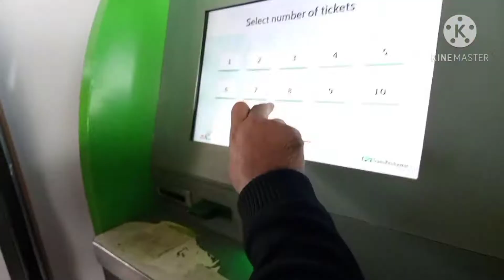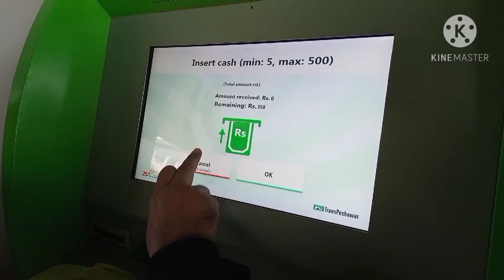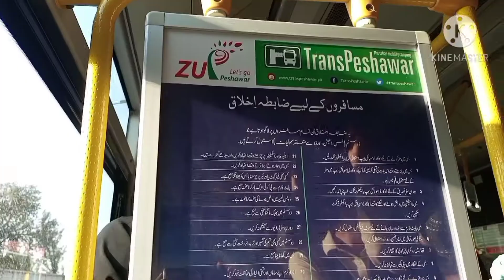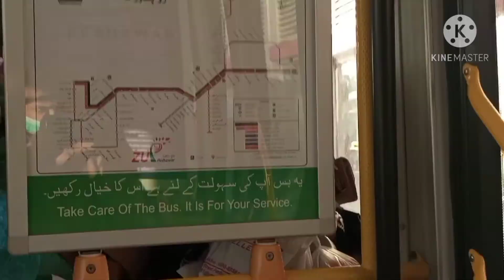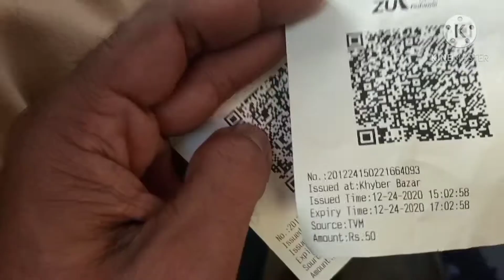PESHWAR METRO BUS KA SAFAR